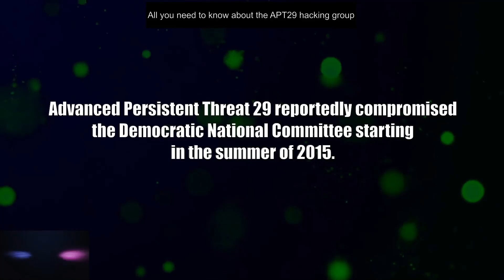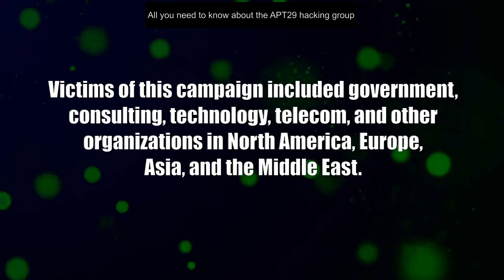All you need to know about the APT29 hacking group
The hacking group APT29 has widely been reported on, their tactics, tools and artifacts can be found if you know where to look. The MITRE Attack Framework has listed them under the ID: G0016.